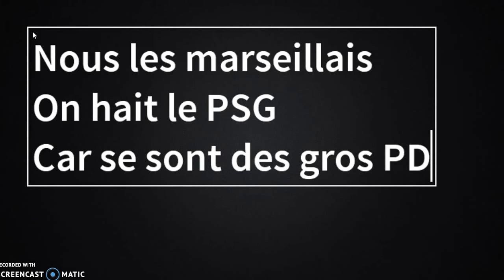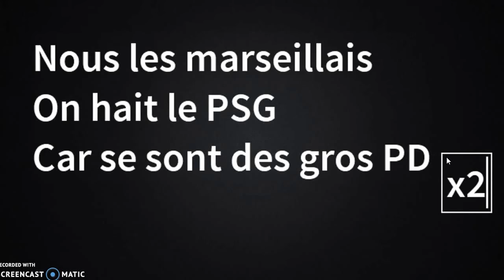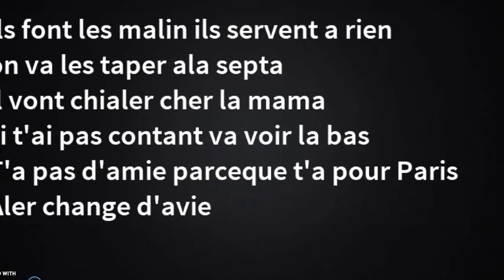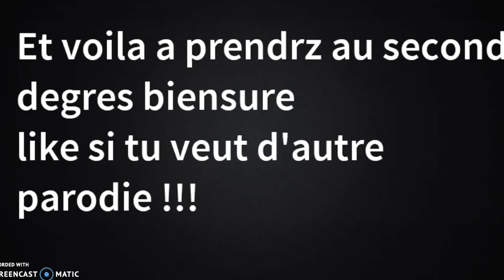Remix Nozii jean michel aulas